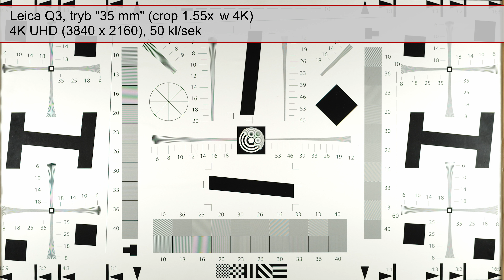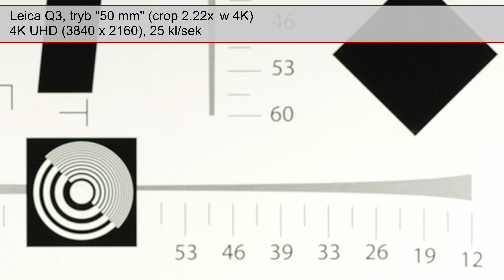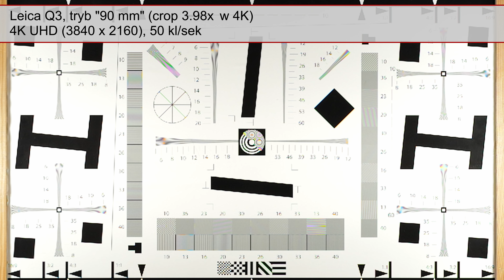Leica Q3 - Szczegółowość obrazu 4K